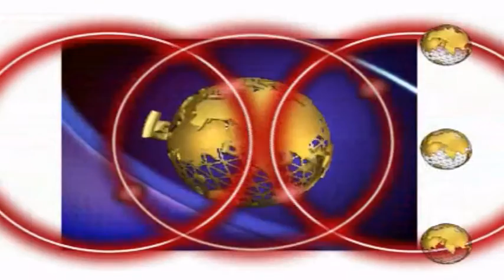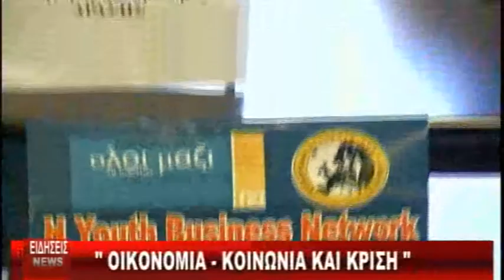ΔΕΛΤΙΟ 12 04 2013 ΜΕ Κ ΤΟΤΟΚΟΤΣΗ mpeg4